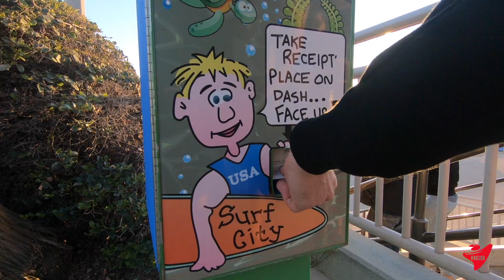Teaser California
Petit « teaser » de mon trip en Californie